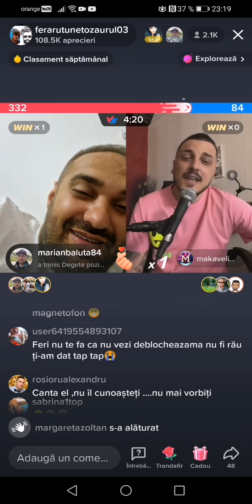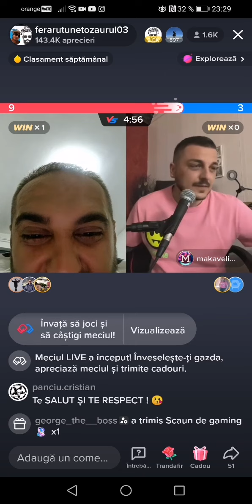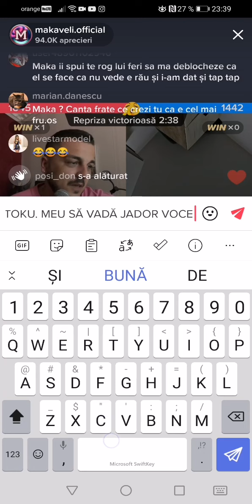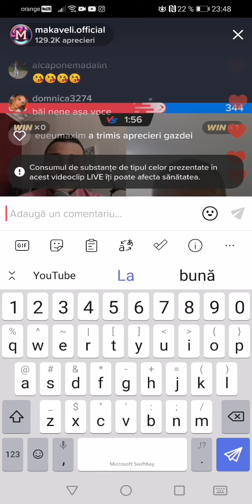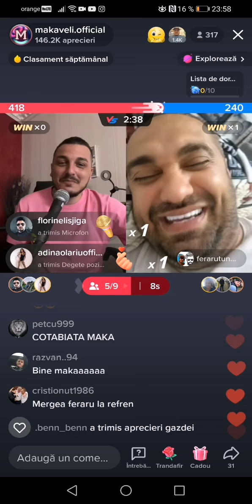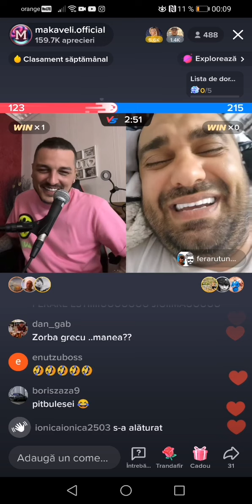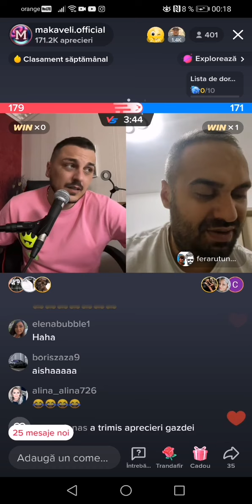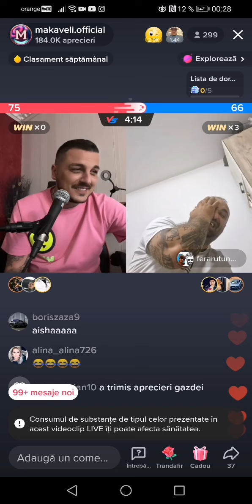MAKIAVELII vs FERARU 👍👍👍